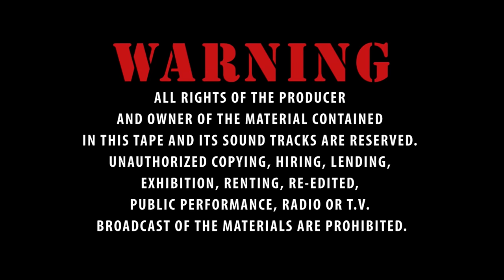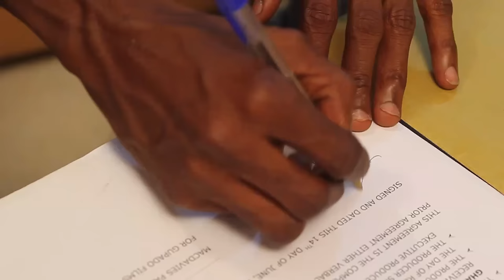GHANA TWI MOVIE l OBRA AHYEASE BIG BOY WIZY 3 l KWADWO NKANSAH l FUSTINA AMISAH l KWAKU MANU